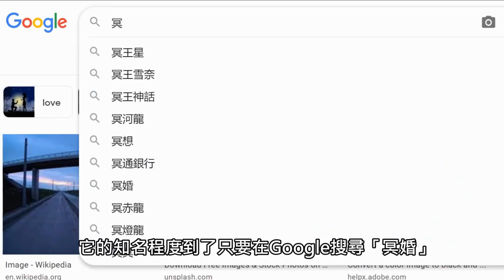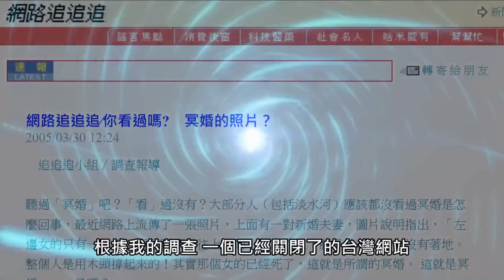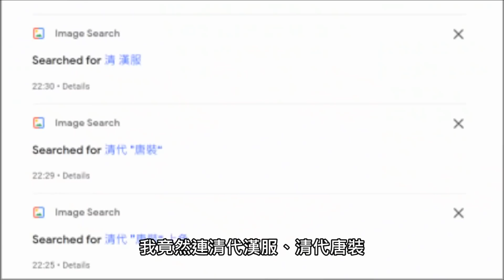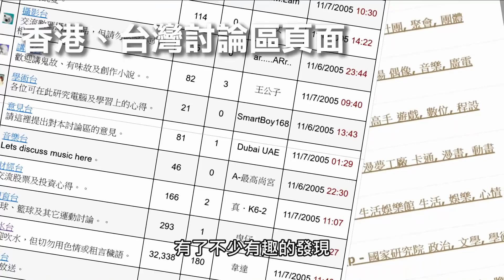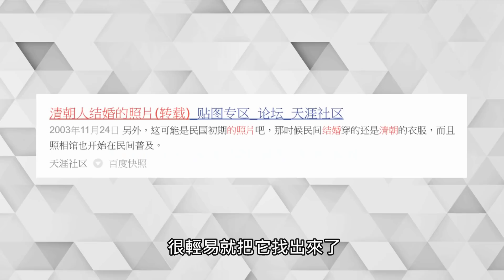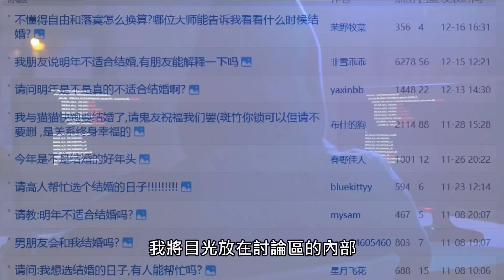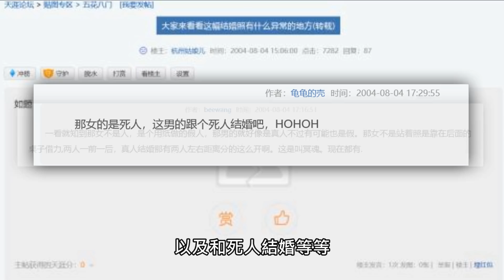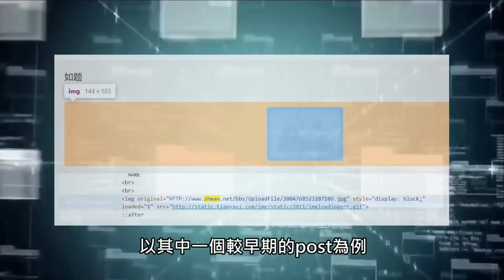【高登都市傳說】冥婚相片 真相，追查到142年前！最詳盡破解！| PowPow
【冥婚相片】在香港高登等各大討論區流傳，究竟這個都市傳說的真相是怎樣的呢？